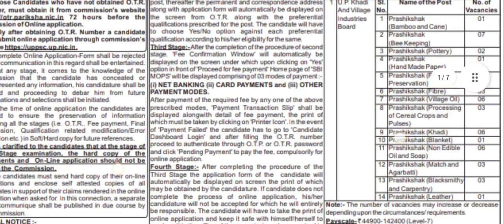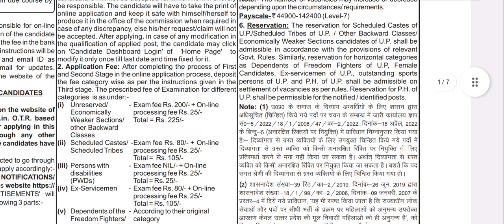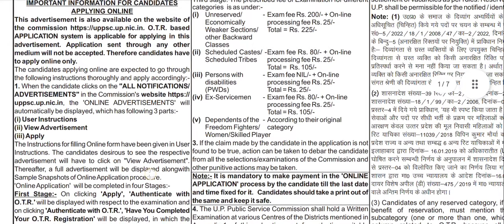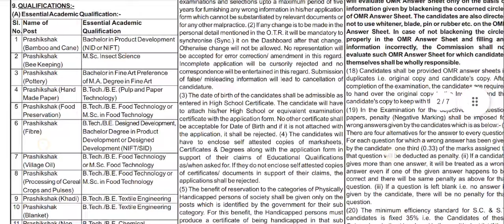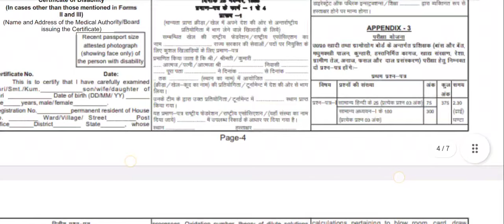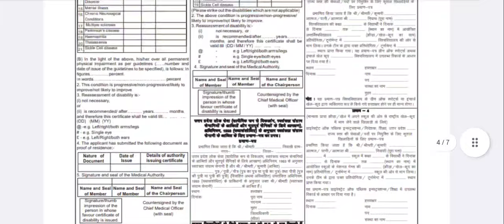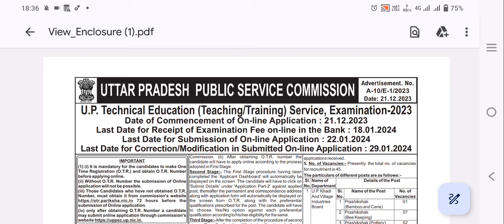uppsc new vacancy notification| uppcs|UPPSC prashikshak|uppsc polytechnic lecturer#uppsc UPPSC ae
uppsc ae | uppsc ae upcoming vacancy 2023|uppsc ae exam pattern uppsc uppscae UPPSC ae 2024 posts civil mech

uppsc ae salary, uppsc ae new vacancy, uppsc ae new vacancy 2023, uppsc ae syllabus

uppsc new vacancy notification| uppcs | UPPSC polytechnic lecturer|UPPSC prashikshak uppsc UPPSC ae

UPPSC | uppcs | UPPSC polytechnic lecturer| UPPSC ro aro| UPPSC ae | AE 2023

AE new vacancy rti | UPPSC ae 2023 | UPPSC polytechnic lecturer notification| rrb je 2023 | rrb sse

uppsc polytechnic lecturer|uppsc polytechnic lecturer vacancy 2023|uppsc ae new vacancy 2023
uppsc ae|uppsc ae new upcoming vacancy 2023|uppscae |uppcl ae je|uppcl ae new vacancy 2023#uppclae

uppcl ae, uppcl ae salary, uppcl ae new vacancy 2023, uppcl ae vacancy 2023, uppcl ae upcoming vacancy 2023, uppcl ae exam pattern, uppcl ae syllabus, uppcl ae preparation strategy, uppcl ae vacancy, uppcl ae previous year paper

UPPSC latest news | UPPSC polytechnic lecturer| uppcs | UPPSC ae | UPPSC ro aro